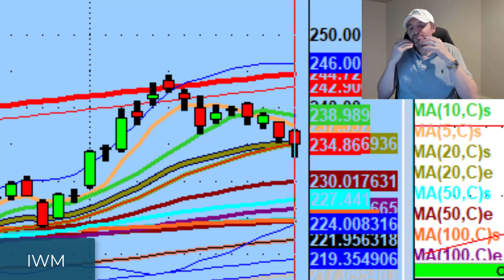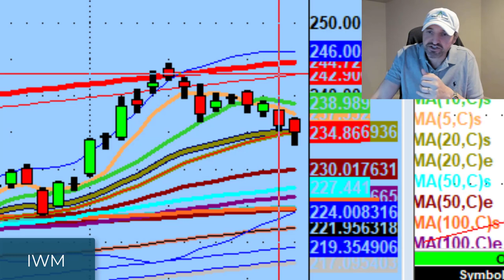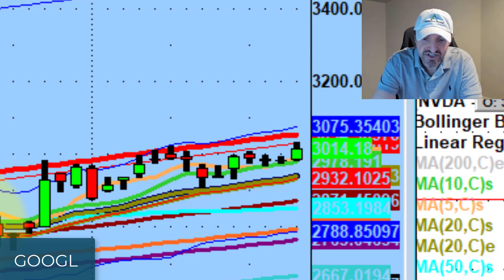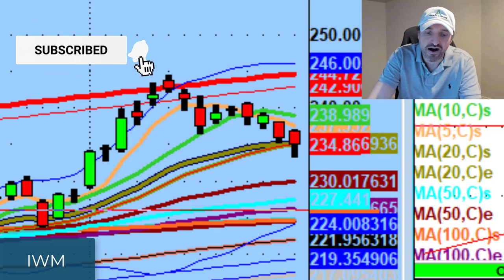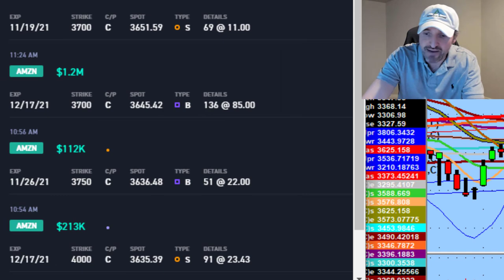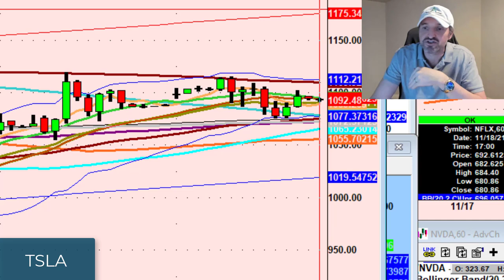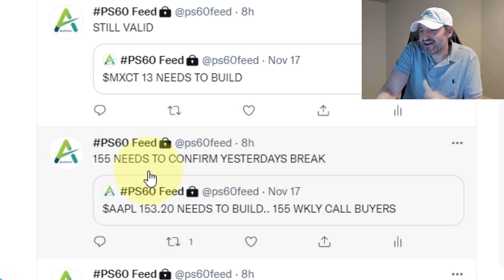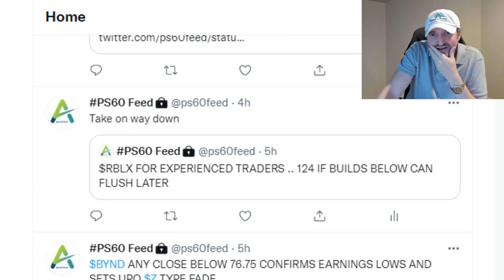Money Is Flowing Into Beta | Stock Market Technical Analysis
Indexes don't mirror each other like they used to which is why I'm not worried about the iShares Russell ETF (IWM) getting pulled lower.

Tonight we discuss money flowing into beta like Tesla (TSLA) and Amazon (AMZN)...

► Black Friday Deals are here and you're invited to finish out 2021 with us.

Sign up for a trial before Dec. 1 & you'll have immediate access to the Daily Live Webinar thru Dec. 31 where you'll see how the PS60 process works in real-time:

💚 COMMUNITY SUPPORT 💚